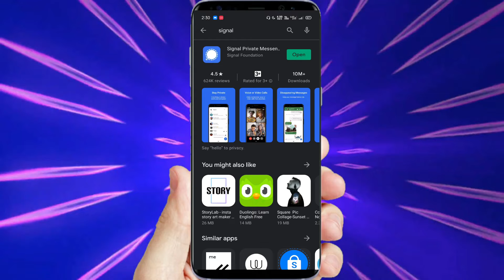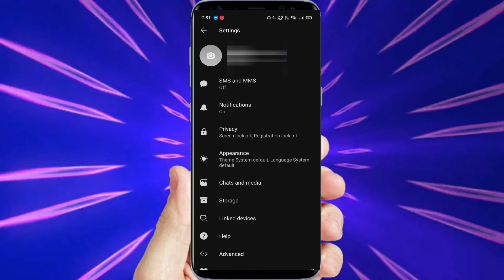Whatsapp ka Alternative Best Secure App || Best and Secure app ,Private app for Chatting SignalApp🔥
Title :-- Whatsapp ka Alternative Best Secure App || Best and Secure app and Private app for Chatting
GEAR USED :-
* My Mic
* My Tripod
Topic Covered:-
signal app
top secure messaging app
whatsapp alternative app
signal app review
whatsapp alternative apps
best alternative app for whatsapp
indian alternative app for whatsapp
signal app vs whatsapp
whatsapp alternative
secure messaging apps
top whatsapp alternatives
signal app kaise use kare
whatsapp alternatives
5 best secure messaging apps
secure messenger apps
best alternative for whatsapp
alternative for whatsapp
top secure apps
top 5 best and secure whatsapp alternatives
Is Signal app really safe?
What is the signal app used for?
Is signal a cheating app?
Is signal App Indian?
Is signal app is more safer than WhatsApp Messenger ?
Is signal app is safer than whatsapp?
How can I see signal app in last seen and online ?
Is it necessary to download signal private messenger to use bharat messenger?
What can I use instead of WhatsApp?
Who are WhatsApp competitors?
Will WhatsApp shut down in 2021?
Is WhatsApp safe to use 2021?
What are the dangers of using WhatsApp?
whatsapp alternative app in india
whatsapp alternative indian app
apps similar to whatsapp
whatsapp alternative secure
whatsapp alternative 2021
whatsapp app
alternative chat apps
Signal App